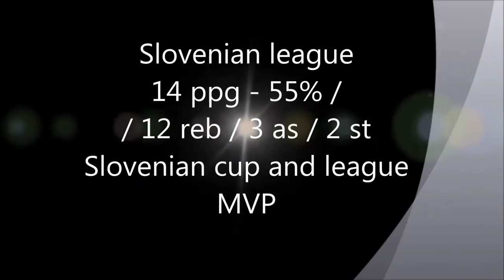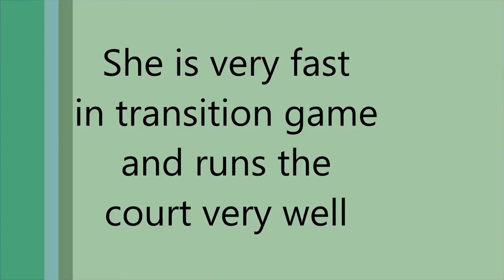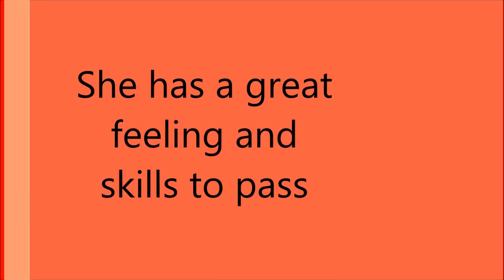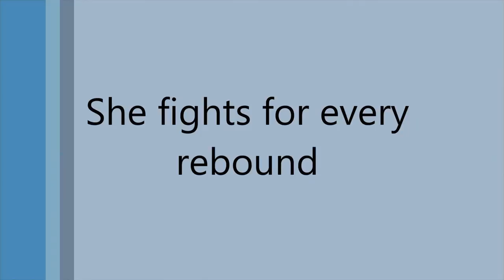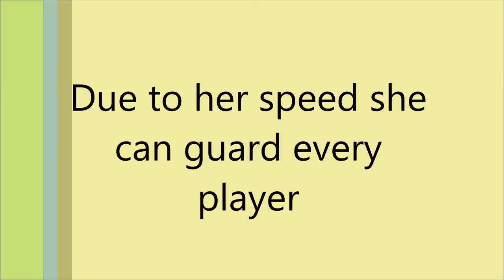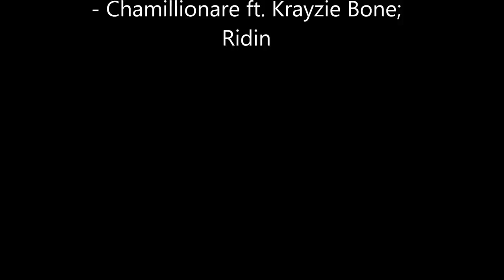Eva lisec highlights clip 2014/2015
Even though Eva Lisec (1995) started to play the game only when she was 15 she showed to everybody that she boasts a great talent and tremendous athletic skills and also a great basketball mind. She is a 194 cm tall modern centre. Namely she can play with her back against the basket or she can play face to the basket. Although she is right-handed she can easily penetrate and finish the layups with both hands. She is extremely fast on the first step so she is difficult to guard. Being very versatile she can shot from mid-range as well, so she can adapt to the defence. Her passing and rebounding skills (she was twice in a row the best rebounder in the U18 Division A European championship for women) and her athleticism which enables her to run the court as fast as any guards make Eva Lisec one of the most promising young player in Europe.

Songs:
- Fabolous ft. Jeremih; My time
- Fort Minor; Remember the name
- Chamillionare ft. Krayzie Bone; Ridin